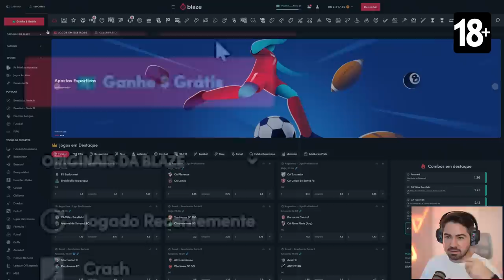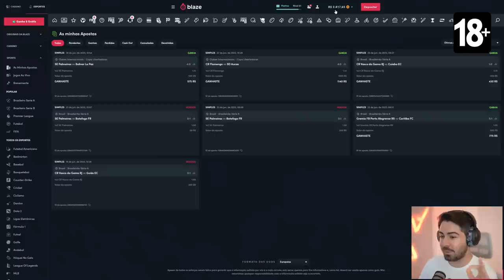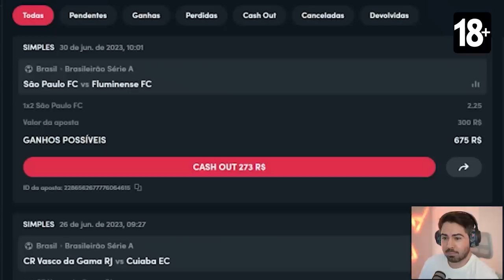SIMPLESMENTE POMBO 94 E DEMBELE 97 MUTANTES!!! FUT DRAFT FIFA 23